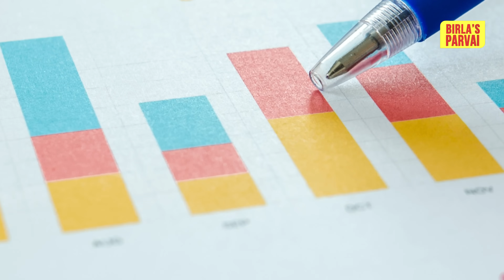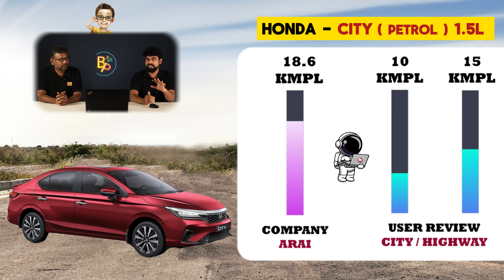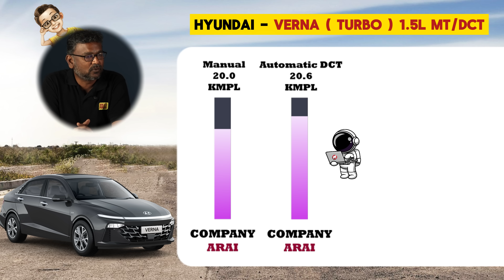நீங்க Sedan கார் வாங்கப்போறீங்களா? எந்த கார் எவ்வளவு mileage கொடுக்கும்? ARAI vs real life mileage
In this video a detailed comparison of mileage on D segment sedan cars.